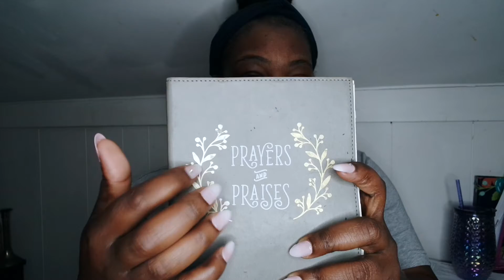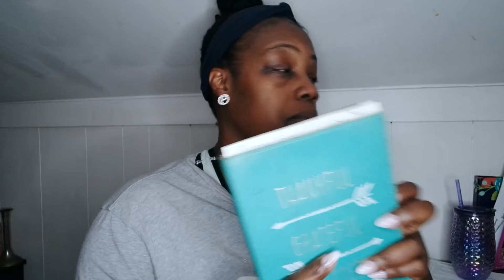✅ off accomplished Goals 2021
**IF YOU WILL LIKE TO SEND ME SOMETHING**
POB 2311